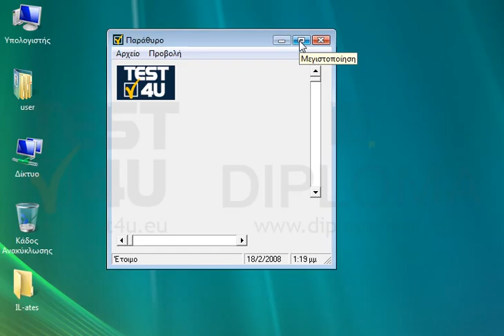Μεγιστοποιήστε το τρέχον παράθυρο.